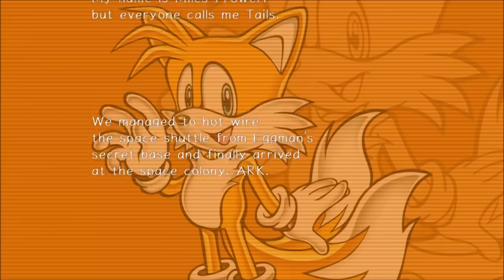Matt & Liam Play Sonic Adventure 2 - DO NOT POST PICS OF STAR-FACED MOLES (Part 6)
On this episode of Sonic Adventure 2, we discuss the fact that anyone who says they've played Crazy Taxi 3 is a liar. Also, star-faced moles are gross.